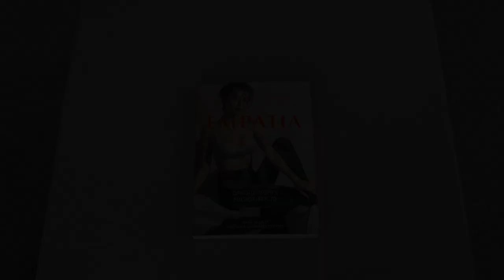EMPATIA 50 Den Opaque Tights (Unbox)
A quick unboxing of the style.  It basically shares the same format of packaging with its 80 Den counterpart.